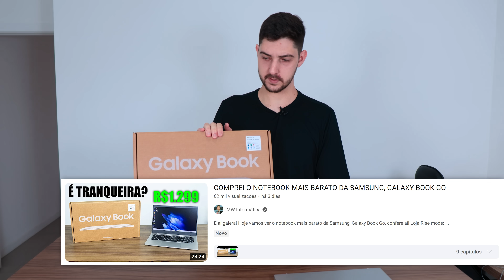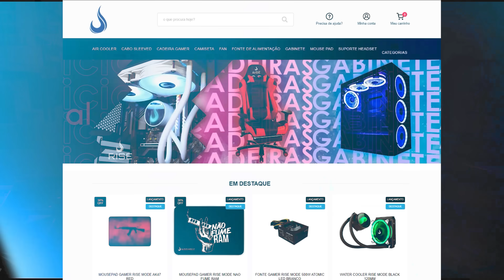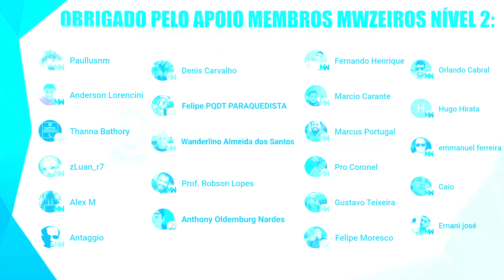MW ELETRICISTA, INSTALEI AS NOVAS LUZES E COMO ESTÁ A MUDANÇA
E aí galera! Hoje vamos instalar as novas luzes do novo espaço só canal, além de mostrar como está indo tudo no geral. Confere aí!